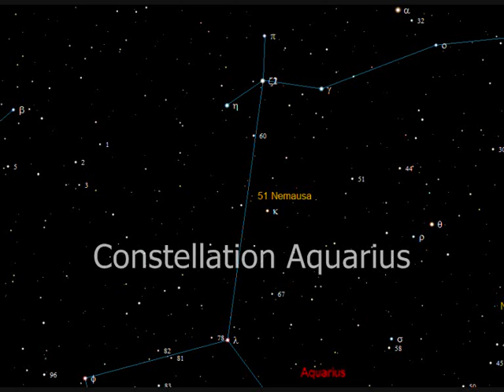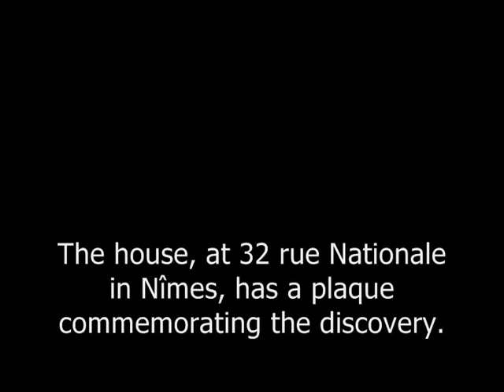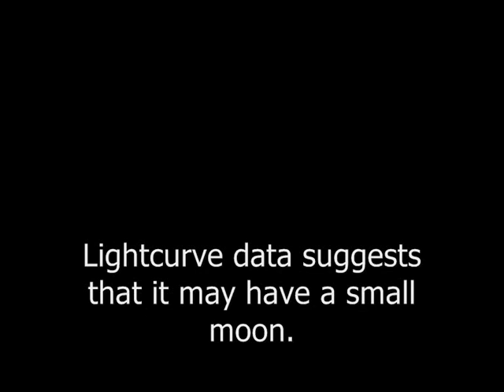Asteroid (51) Nemausa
Asteroid (51) Nemausa is at Opposition on the 2nd September, 2012.

Magnitude: 10.5
Distance to Earth: 1.509 AU
Distance to Sun center: 2.516 AU